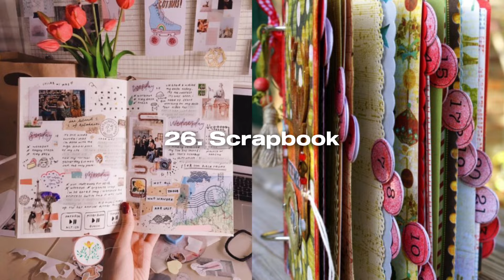30 creative hobbies for you to try♡⸜(˃ ᵕ ˂ )⸝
Hobbies themselves don’t necessarily make you creative, but having a creative hobby will help you explore and develop your creativity. So, if your goal is to boost creativity, then adopting a creative hobby is a great first step! ٩(ˊᗜˋ*)و💗🌷

Here are 30 creative hobbies you may want to try (*ᴗ͈ˬᴗ͈)ꕤ*.ﾟ

/    づ♡ comment down which one interests you the most! you can also comment more content🤍